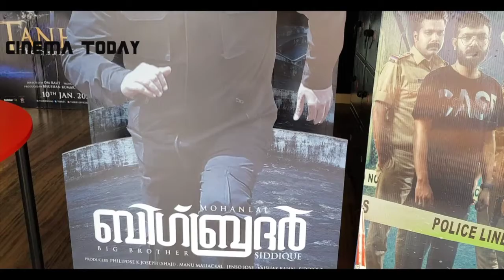BIGBROTHER | Mohanlal |Public Review |YELLOW MEDIA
Big Brother is a 2020 Indian Malayalam-language action thriller film written, directed and co-produced by Siddique.

YELLOW MEDIA